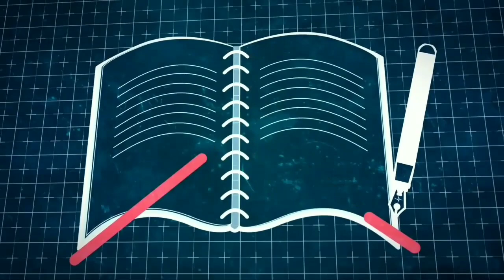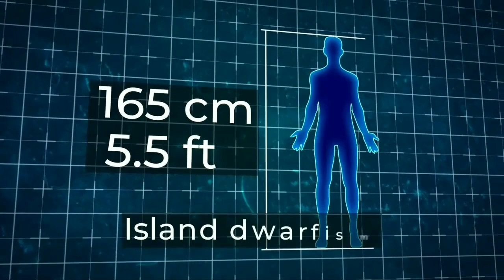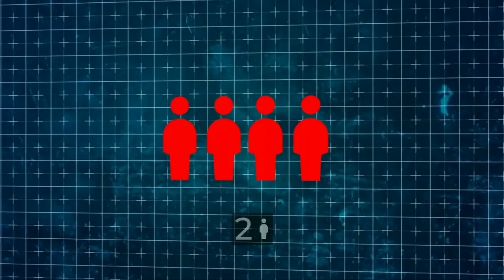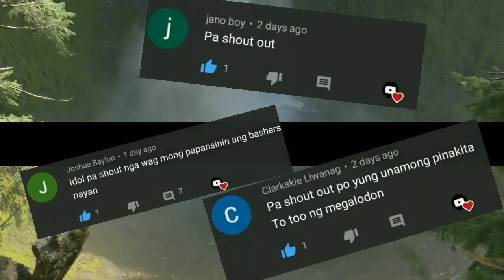ANO NGA BA ANG NAKATAGO SA NORTH SENTINEL ISLAND? WHAT IS HIDDEN IN THIS ISLAND? AGNUS PROJECT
PANOORIN AT ALAMIN ANG MGA MISTERYO NG ISLA NG NORTH SENTINEL ISLAND...
ANONG KLASENG PAMUMUHAY BA ANG MAYROON ANG MGA TAO DTO?
MAYROON BA TALAGANG NAKATAGO RITO NA AYAW NILANG MATUKLASAN NG IBANG TAO?
KAYA GANUN NA LAMANG ANG KANILANG PAG BABANTAY SA KANILANG ISLA.
TUKALSIN AT MAMANGHA SA IYONG MALALAMAN.

Salamat po sa patuloy na pagsubaybay at pagtangkilik sa atin pong mga kwento.
Asahan nyo po na akin pang sisipagan ang pagkalap ng mga kwentong inyong kaiibigan.

For more videos and mystery stories, Watch this:

- Enoch- Hindi nga ba nakaranas ng kamatayan?
- Mga halimaw sa dagat na mas mapanganib
- Eroplanong nawala ng 37years. Natagpuan.

"Tandaan sa bawat Misteryo ay may nakatagong Kwento."